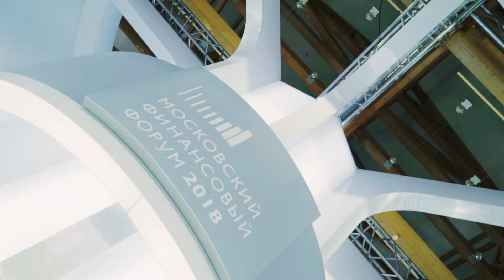Александр Калинин, президент Общероссийской общественной организации МСП "Опора России"